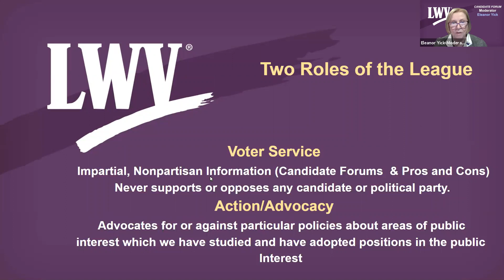LWV Candidate Forum - Saratoga City Council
Monday, SEPT. 28, 2020  7pm-8pm
Moderator: Eleanor Yick
Candidates:
Renee Paquier
Belal Aftab
Kookie Fitzsimmons
John Fitzpartrick
Tina Walia
Doug Case

*Please be advised that according to FCC regulation, the video must be shown in its entirety, i.e. no clips for the purpose of campaigning usage are allowed.